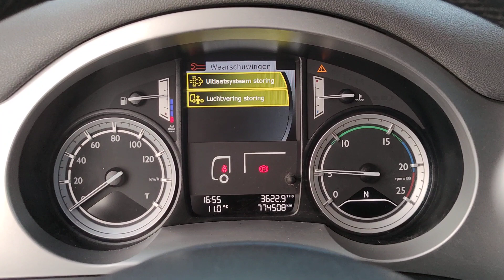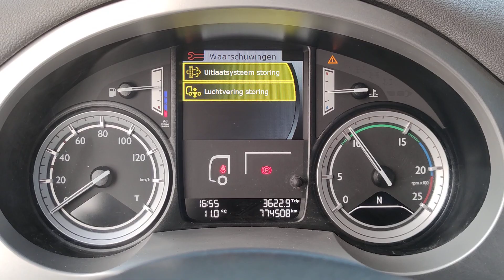V662 DAF FA CF250 4x2 Spacecab Euro6 Gesloten opbouw Standairco Standkachel